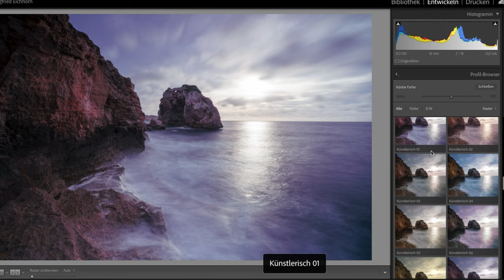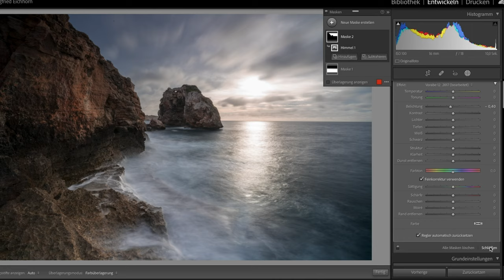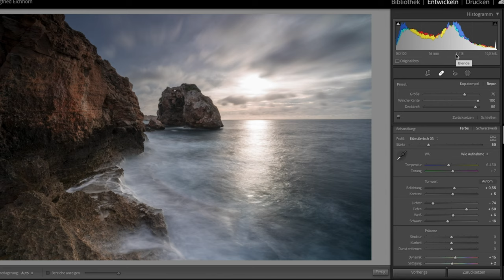DAS FELSENTOR - Es Pontas - Mallorca Fotografie mit Tutorial Bildbearbeitung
Das Felsentor ES PONTAS zählt zu den besten Landschaftsfotografie Locations auf Mallorca. In dem Video zeige ich Dir wie es vor Ort bei Sonnenaufgang aussieht und was ich rausholen konnte. Auf mehrfachen Wunsch von Euch zeige ich auch meine Bildentwicklungsschritte in Lightroom. Viel Spaß bei dem Video.

*Drohne: DJI Mavic 2 Pro mit Hasselblad Kamera